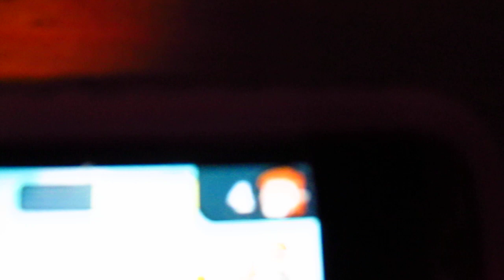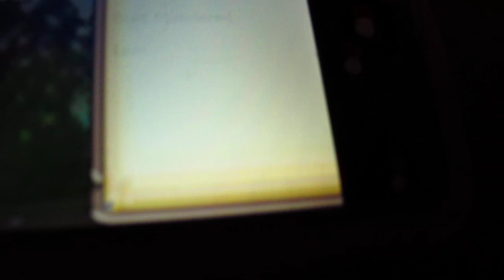granja e invasion (Zombie farm invacion) Old Mc Donald (iPhone/iPod Touch)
Old Mc Donald had a farm ia ia o
Here i can show how you can win cheat!
(iPhone/iPod Touch)